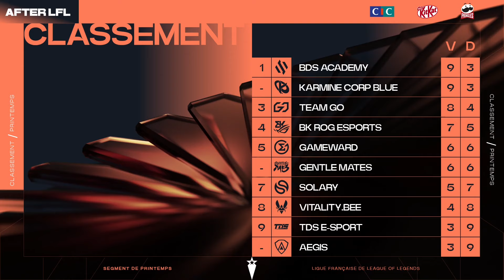L'énorme DUEL entre KC et BDS en LFL (OTP AfterLFL)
OTP - le premier diffuseur de League of Legends en France sur Twitch

Casters : Chips, Noi, Tweekz, TraYtoN
Production : Wattson Agency